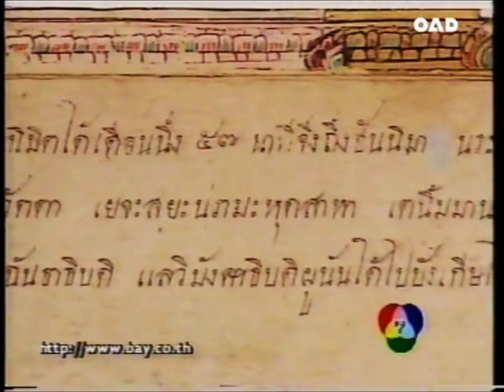จดหมายเหตุกรุงศรี ตอน ฟองมันตาไก่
จัดทำโดย : กรมศิลปากร กระทรวงวัฒนธรรม และ ธนาคารกรุงศรีอยุธยา จำกัด (มหาชน)